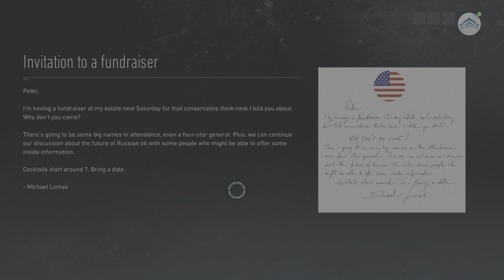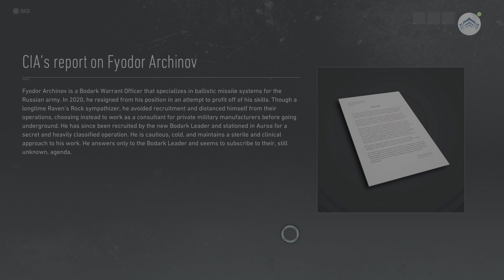Tom Clancy's Ghost Recon Breakpoint - Episode 97 (no commentary)